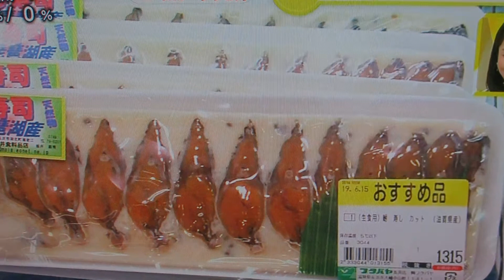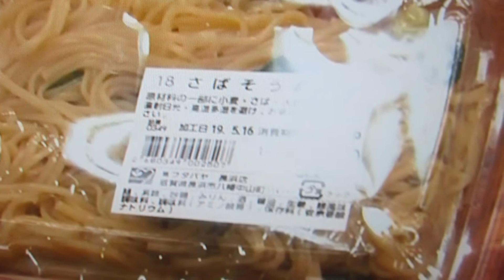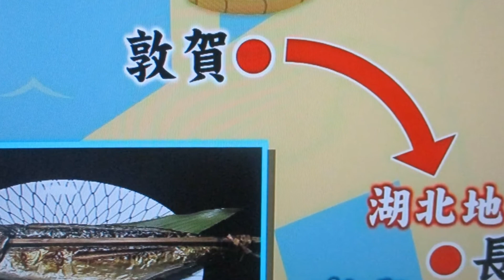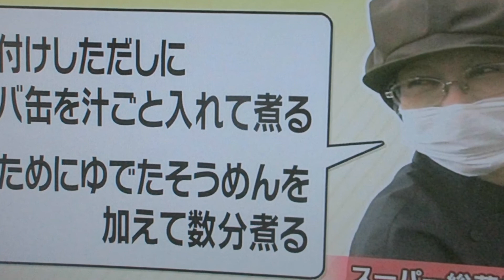滋賀びわ湖の恵みを使った煮物と焼き鯖のソーメン：Part.Ⅴ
滋賀県琵琶湖長浜の名産煮物と焼き鯖そうめん：PR版